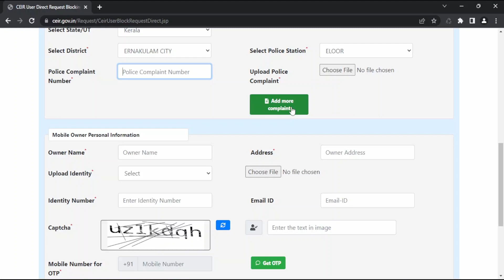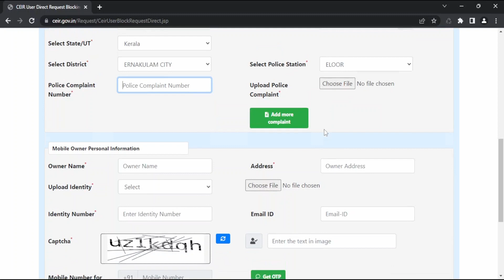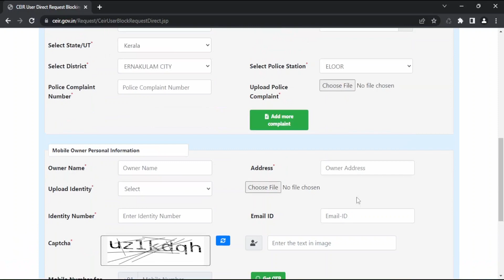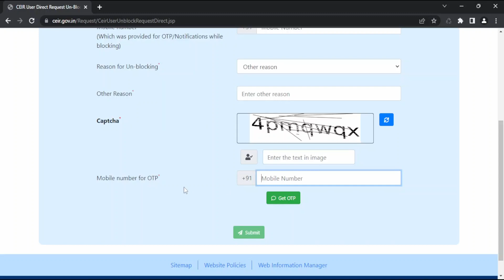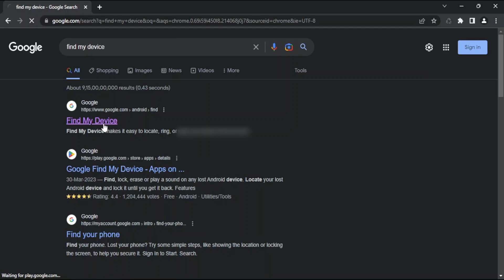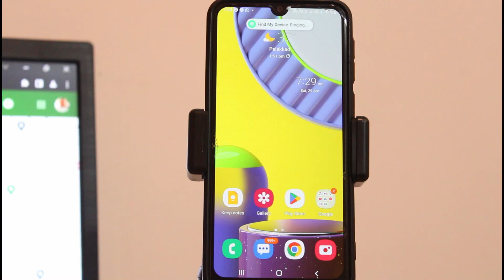മൊബൈൽ ഫോൺ എങ്ങിനെ കണ്ടെത്താം | How to Track Lost or Stolen Mobile Phone ? 2023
നഷ്ടപെട്ട മൊബൈൽ ഫോൺ എങ്ങിനെ കണ്ടെത്താം അതും വളരെ എളുപ്പത്തിൽ,  നഷ്ടപ്പെട്ട മൊബൈൽ തിരിച്ചു കിട്ടാൻ എന്ത് ചെയ്യണം , സർക്കാർ സംവിധാനവും സ്വന്തം നിലക്ക് ചെയ്യാവുന്നതും.

How to find a stolen or lost phone | How to find your any mobile phone.